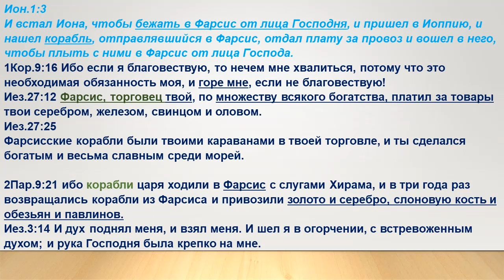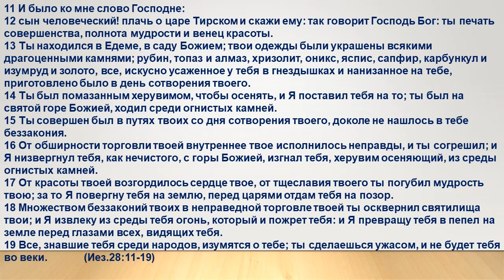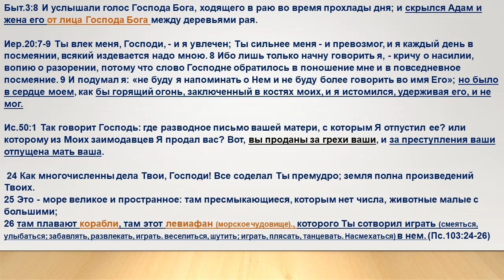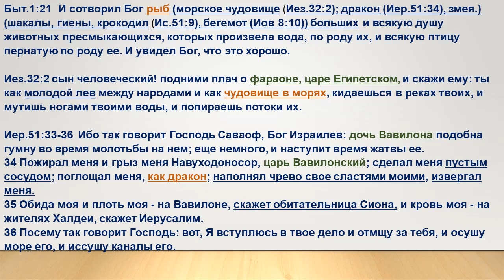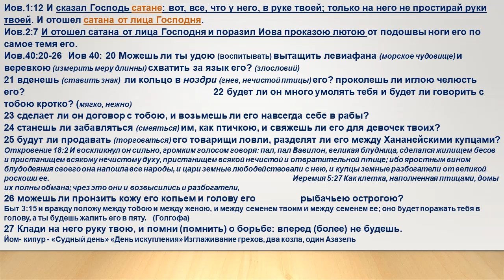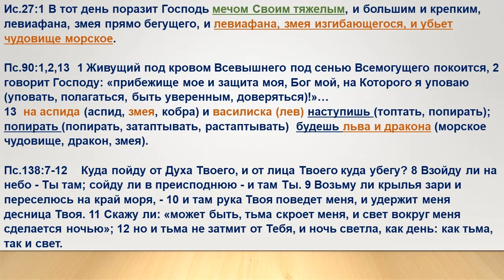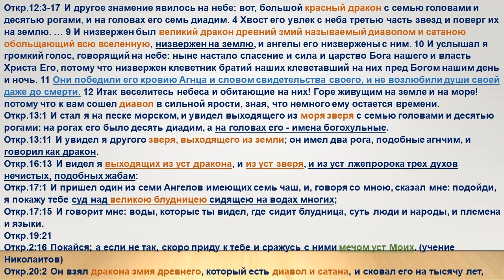2. БОГ ПОДНИМАЕТ и ВОСПИТЫВАЕТ подобных как ИОНА для проповеди ЕВАНГЕЛИЯ. (Иона 1:3) ч1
Тогда сказал Иисус ...: если пребудете в слове Моем, то вы истинно Мои ученики,       Иоан. 8:31

Ольга П. Башкортостан